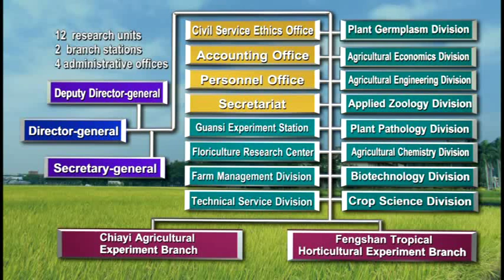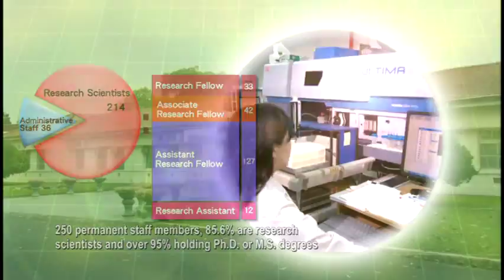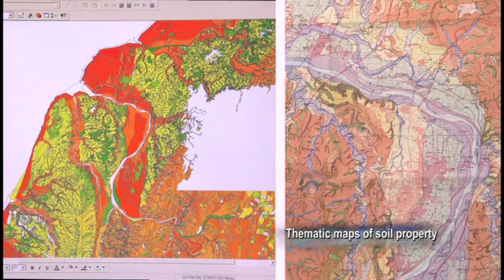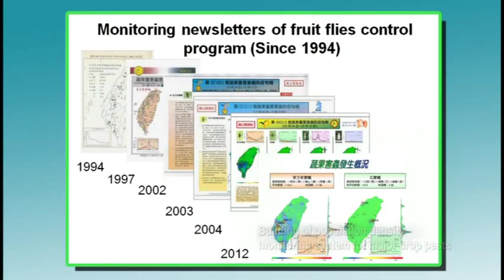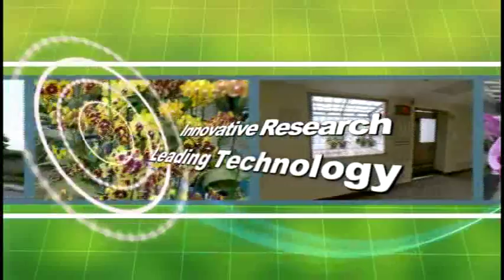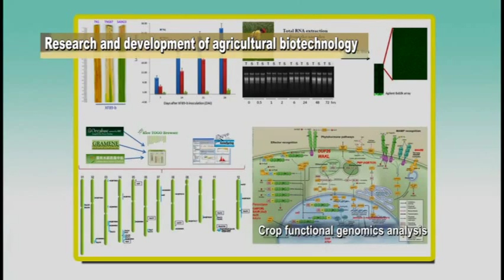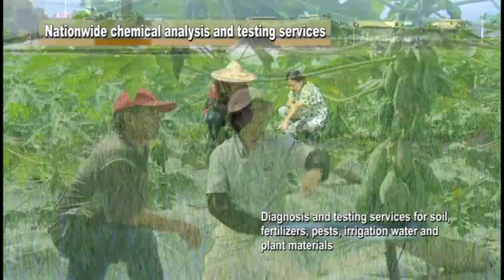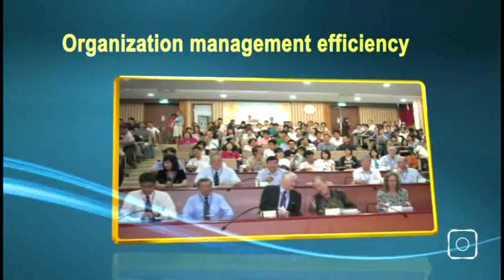Taiwan Agricultural Research Institute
Nothing matters more than food for the people. There's no understating the importance of agriculture to Taiwan.

Established nearly 120 years ago, the Taiwan Agricultural Research Institute is one of the major government institutions for development of agriculture in Taiwan.

As the nation's economic development dictates, it is charged with conducting strategic fundamental and applied R&D to sustain agricultural development.

In turn, it has contributed to Taiwan's food output, agrarian economy and ecological environment.

The institute is staffed with professionals with expertise in various agricultural disciplines.

It is responsible for conducting experiments relating to plant germplasm conservation, biotechnologies, soil and environmental sustainability, pest control, agricultural machinery, farming industries, agricultural information systems, etc.

It has the capability to develop comprehensive solutions for agricultural production.

The objectives are to maximize its R&D effectiveness and encourage knowledge sharing, thereby pushing Taiwan's agricultural development up another rung.